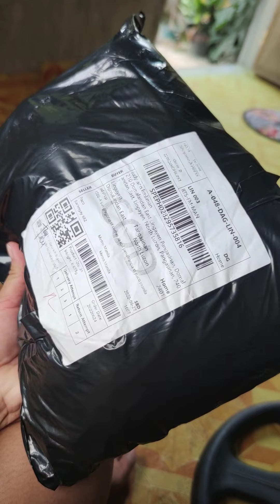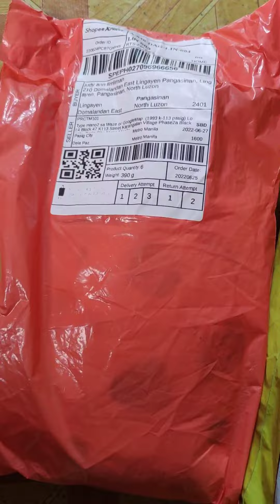BABY STUFF ESSENTIALS FROM SHOPPE🤰🏻✨